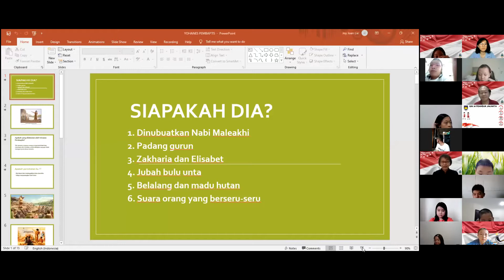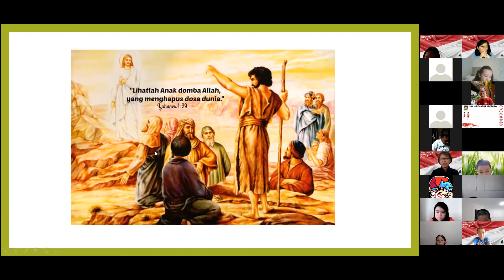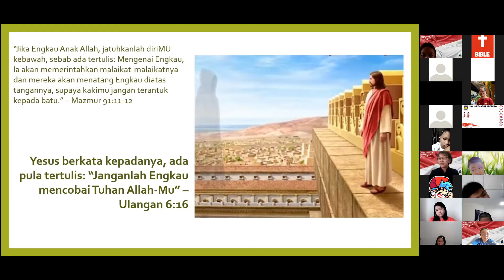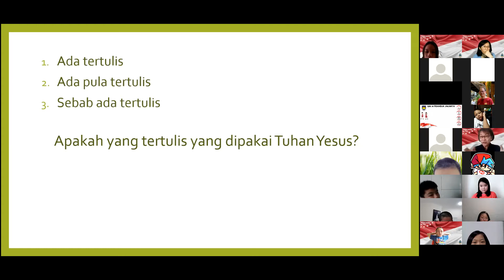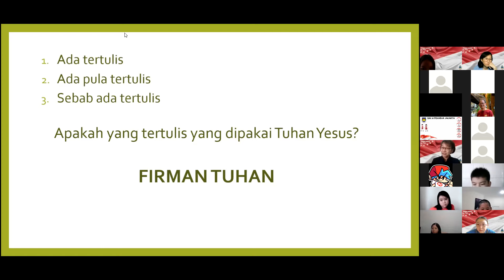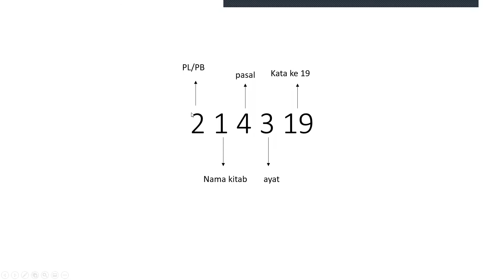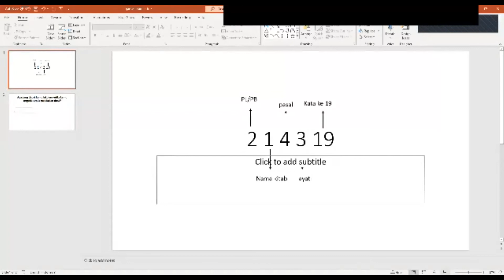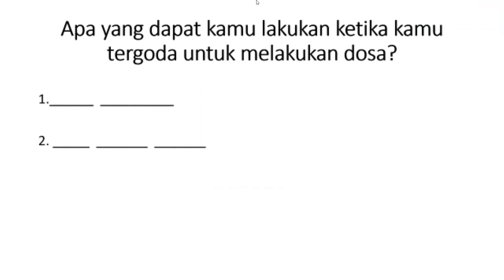IBADAH SEKOLAH MINGGU | KELAS BESAR | 29 Agustus 2021, Pk. 17.00 Sore